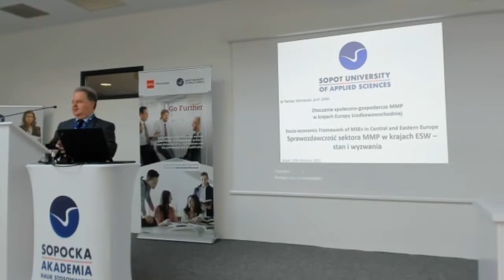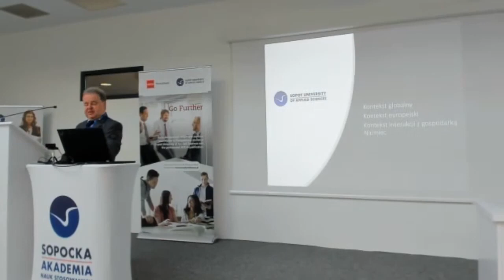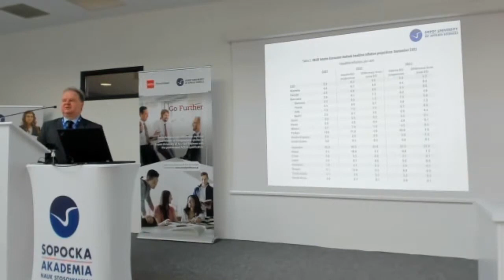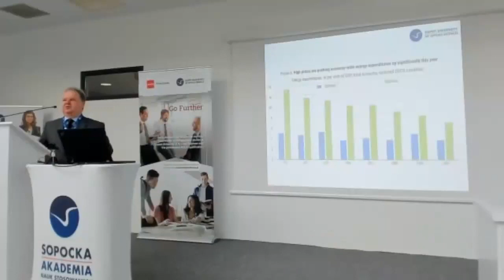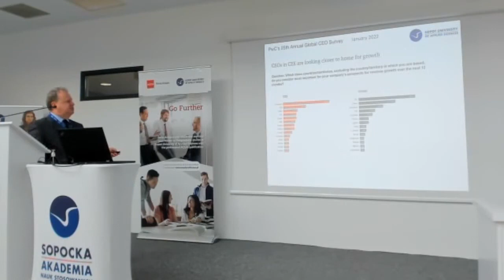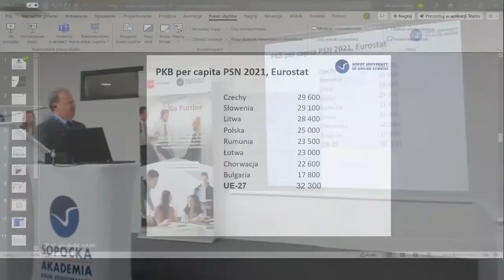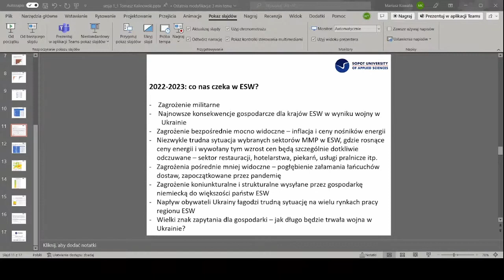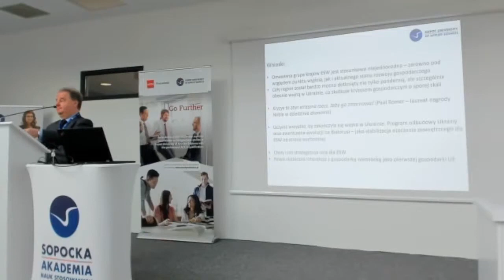Wykład pt. "Otoczenie społeczno-gospodarcze MMP w krajach Europy Środkowo-Wschodniej"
A recording of the MSE REPORTING Conference held at the Sopot Academy of Sciences on 20-21/10/2022 in Sopot, Poland.

Tomasz Kalinowski, PhD, prof. SANS, Sopot University of Applied Sciences:
Socio-economic Environment of the Micro and Small Enterprises (MSE) in the Countries of Central and Eastern Europe;

Nagranie z Konferencji MSE REPORTING, która odbyła się w Sopockiej Akademii Nauk w dniach 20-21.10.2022 r. w Sopocie.

Dr Tomasz Kalinowski, prof. SANS, Sopocka Akademia Nauk Stosowanych:
Otoczenie społeczno-gospodarcze MMP w krajach Europy Środkowo-Wschodniej.

The transformations that have taken place in the Central and Eastern European countries, initiated in the late 1980s and early 1990s, are considered the most spectacular political, social and economic changes. One of the effects of these transformations entails the growing importance of the micro and small enterprise sector (MSE) in the economic development of countries which often differ in their level of development and are characterized by different political, social and cultural structures. Micro and small enterprises play a particular role in the economy, both because of their impact on the development of entrepreneurship and their ability to quickly adapt to the changing socio-economic conditions.

Przemiany w państwach Europy Środkowej i Wschodniej, zainicjowane na przełomie lat 80. i 90. XX w., należą do jednych z najbardziej spektakularnych przemian politycznych, społecznych i gospodarczych. Jednym z efektów tych przemian jest wzrost znaczenia sektora mikro i małych przedsiębiorstw (MMP) w rozwoju gospodarczym krajów często różniących się między sobą poziomem rozwoju, odmienną strukturą polityczną, społeczną i kulturową. Mikro i małe przedsiębiorstwa odgrywają w gospodarce szczególną rolę, zarówno ze względu na ich wpływ na rozwój przedsiębiorczości jak i zdolność do szybkiego dostosowywania się do zmieniających się warunków społeczno-ekonomicznych.

One of the key economic development problems a country can face is to create conditions that are conducive to the functioning of micro and small enterprises. This is not possible without confidence, on the part of investors, lenders and the socio-economic environment, in the information generated by the reporting of MSEs. Stakeholders, both external and internal, expect not only detailed information about the type of business activity and its financial results, but also about the impact it has on the environment. Comprehensive information constitutes, in fact, the basis for success, because if acquired in time, it allows achievement of competitive advantage and reduces the economic and investment risk on the market. As a consequence, more and more companies are obliged to prepare increasingly complex reports and disclose an increasing extent of information. MSE sector reporting, which constitutes the basis for both retrospective and prospective evaluation, serves as the source of such information.

Jednym z kluczowych problemów rozwoju gospodarczego kraju  jest stwarzanie warunków sprzyjających funkcjonowaniu  mikro i małych przedsiębiorstw. Nie jest to możliwe bez zaufania inwestorów, kredytodawców i otoczenia społeczno-gospodarczego do informacji generowanych przez sprawozdawczość tych przedsiębiorstw. Interesariusze zarówno zewnętrzni jak też wewnętrzni oczekują nie tylko dokładnych informacji o rodzaju działalności firmy i jej wynikach finansowych ale również o wpływie jaki wywiera ona na otoczenie. Kompleksowa informacja jest bowiem podstawą sukcesu, gdyż zdobyta na czas pozwala osiągnąć przewagę konkurencyjną i umożliwia ograniczenie ryzyka gospodarczego oraz inwestycyjnego na rynku. W konsekwencji coraz więcej przedsiębiorstw zobowiązane jest do sporządzania coraz bardziej skomplikowanych raportów i ujawniania coraz większej liczby informacji. Źródłem takich informacji jest przygotowywana przez sektor MMP sprawozdawczość, będąca podstawą tej oceny w ujęciu retrospektywnym, jak też prospektywnym. Sektor ten wciąż nie jest dobrze zdiagnozowany, co skutkuje niedostosowaniem raportowania do potrzeb informacyjnych poszczególnych grup interesariuszy.